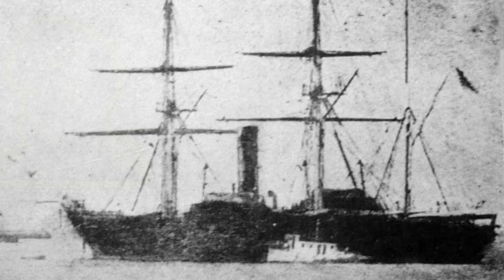Japanese History in 3 minutes #33 Commodore Perry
Hi, welcome to Japanese history in three minutes. I'm teacher Sat, a national government licensed guide-interpreter living in Hokkaido, Japan. Let's learn Japanese history together!

こんにちは。３分で日本の歴史へようこそ。全国通訳案内士の Sat と申します。北海道人です。よろしくおねがいします。一緒に日本史を勉強しましょう！